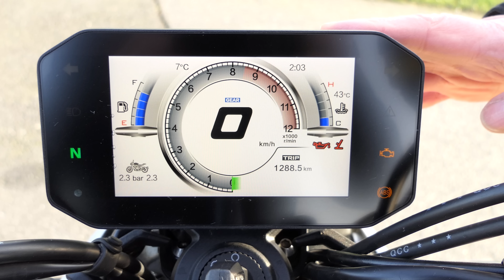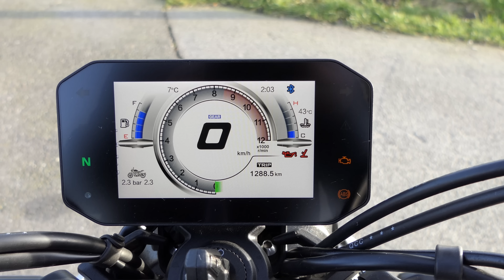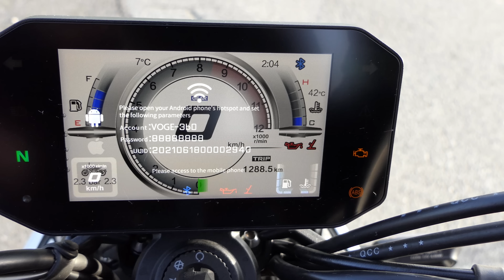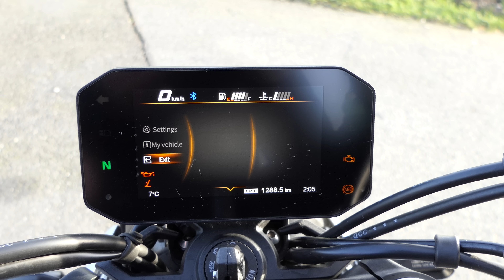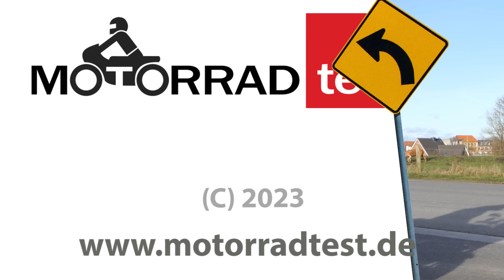VOGE 500 AC | Das chinesische A2 Retro-Nakedbike im Test.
Test der VOGE 500 AC mit Pro/Contra, Ausstattung, technische Daten, Probefahrt, Beschleunigung etc.

Testkategorien:
00:00 - Einleitung
03:47 - Abmessungen der VOGE 500 AC
04:35 - Cockpit und Beleuchtung
09:01 - Probefahrt Dietmar
17:33 - Technische Daten: Fahrwerk, Motor, Bremsen
21:11 - Soundcheck im Stand und während der Fahrt
21:49 - Beschleunigung: 0 auf 100 km/h
22:55 - Durchzug: 60 auf 100 km/h im 5. Gang
24:31 - Probefahrt Markus
27:38 - Meinungsaustausch: Pro und Contra zur VOGE 500 AC